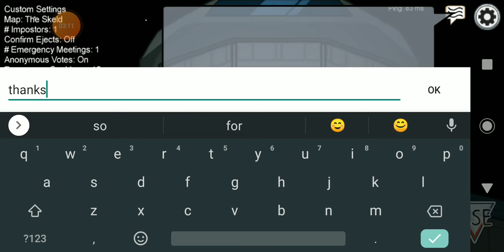among Us with music (this is not my music this is someone else's I got the music from YouTube music)